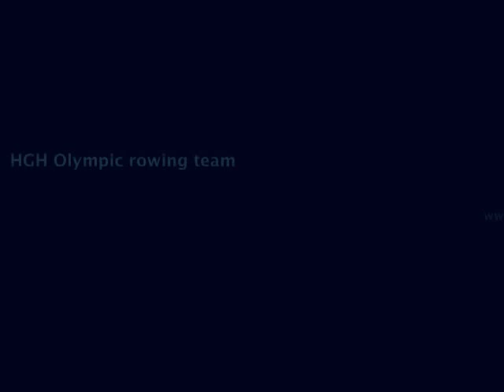HGH Olympic rowing team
Martin Hagfors going for GOLD!